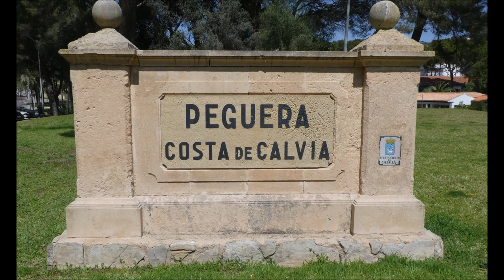Mallorca Paguera Mai 2024 Hotel Vibra Beverly Playa sons of emsland auf Spenden Tour für Kinder